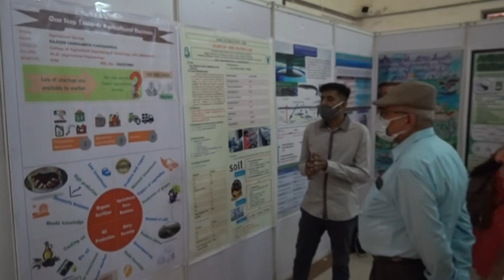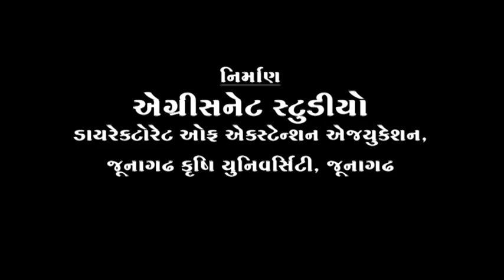Agri Gujarat Expo - 2021 Seminar -2 Farmer's Success Story | જૂનાગઢ કૃષિ યુનિવર્સિટી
જૂનાગઢ કૃષિ યુનિવર્સિટી, જૂનાગઢ અને સ્પાર્ક મીડિયા, અમદાવાદના સંયુક્ત ઉપક્રમે આયોજીત એગ્રી ગુજરાત એક્ષ્પો – ૨૦૨૧ - સેમીનાર -૨  - ખેડૂતોની સફળ વાર્તા
Agri Gujarat Expo - 2021 Seminar -2 Farmer's Success Story | જૂનાગઢ કૃષિ યુનિવર્સિટી | Junagadh Agricultural University